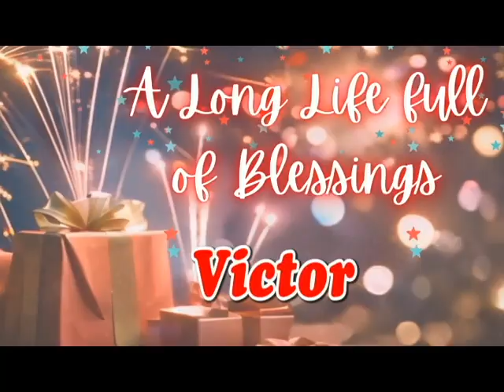happy birthday Victor | Victor Birthday Songs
Wish your loved one a happy birthday with the personalized Victor Birthday Song! Simply enter their name and watch as they light up with joy hearing a song just for them. Perfect for any birthday celebration, big or small. Let's make Victor feel extra special on their special day!

Celebrate Victor special day with these personalized birthday songs! Add the name Victor  to make your birthday wishes even more special. Perfect for friends, family, or anyone named Victor . Make their birthday unforgettable with these unique birthday songs!

Happy Birthday Song by:
Kit Villanueva

Happy Birthday
Happy Birthday
Happy Birthday Dear Victor ..